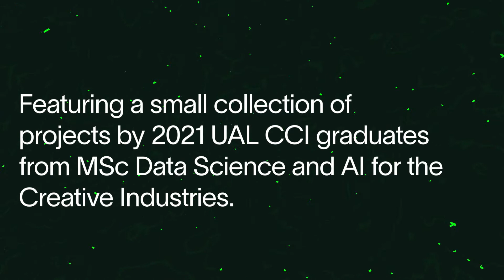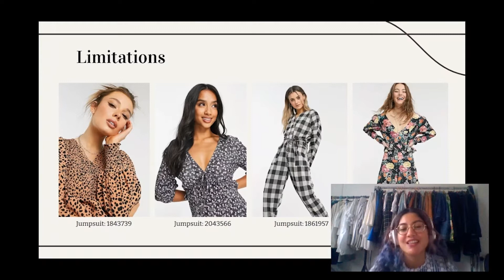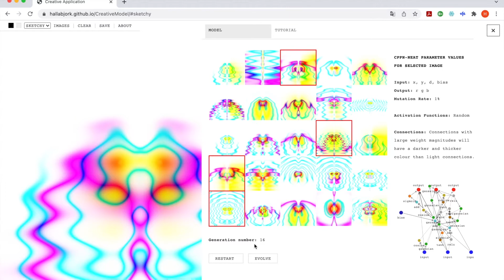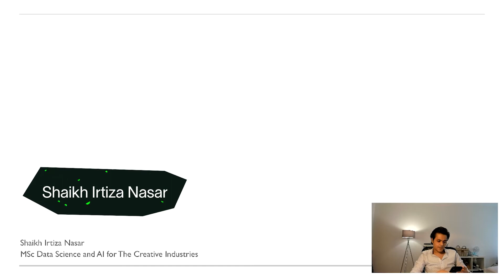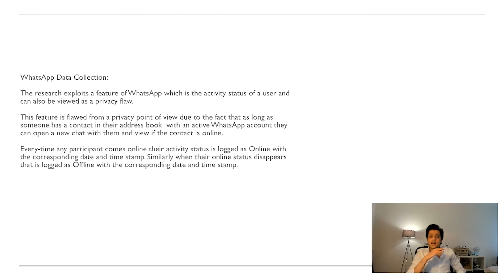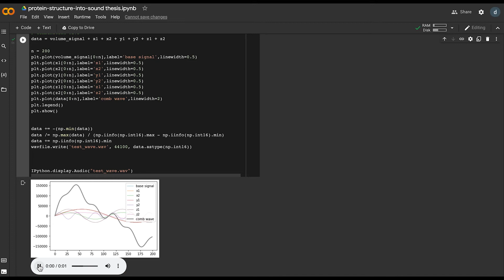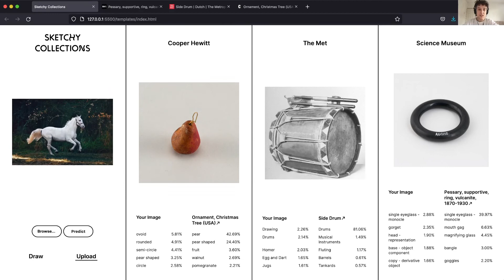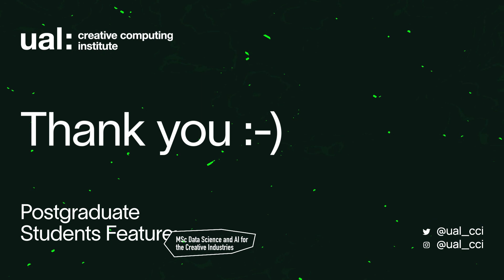Postgraduate Students Feature: MSc Data Science and AI for the Creative Industries | 2020-21 Cohort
Welcome to the Postgraduate Students Feature: MSc Data Science and AI for the Creative Industries at UAL CCI!

Students featured:
Nadia Alsagoff
Halla Bjork Kristjansdottir
Sze Mei, Lui (Charmaine)
Shaikh Irtiza Nasa
Fabio Rovai
Polo Sologub

Hosted by Dr. Louis McCallum, Course Leader

The 2021 graduates of the Creative Computing Institute's MSc Data Science and AI for the Creative Industries programme invite you to join them for an online showcase of their work. During the event you will experience the broad spectrum of work being produced by the graduates, with each of them giving a short presentation on their work allowing you to learn more about their motivations and incredible outcomes.

We hope you enjoy tonight's premiere!

CCI team.

With love,
CCI team.